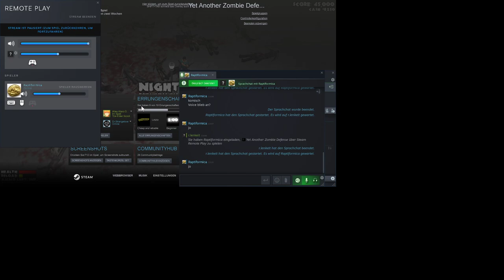Yet Another Zombie Defense 2 (2)